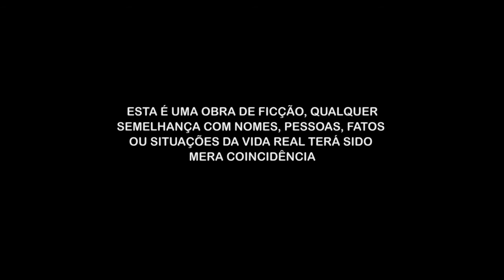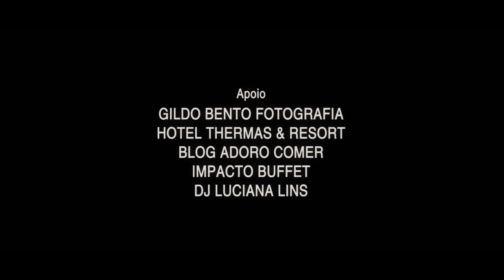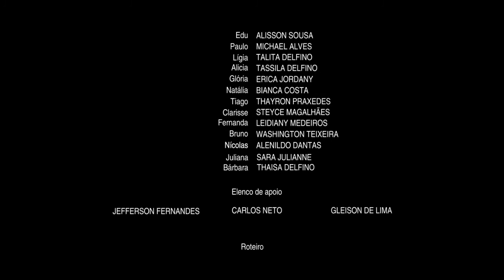O SEGREDO - Episódio 1x09 ''O Adeus do Bobo'' (Season Finale)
(FINAL DA TEMPORADA)

Músicas Tocadas:
I Love It - Glee Cast
Ignorance - Paramore
Love Game - Lady Gaga
I'm Not Calling You a Liar - Florence And The Machine